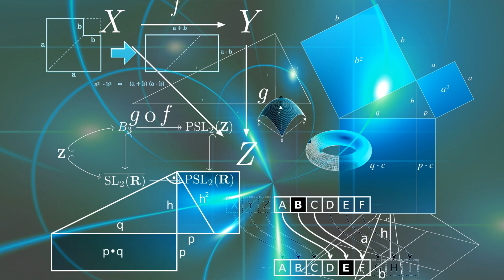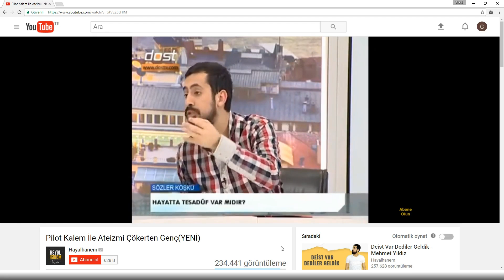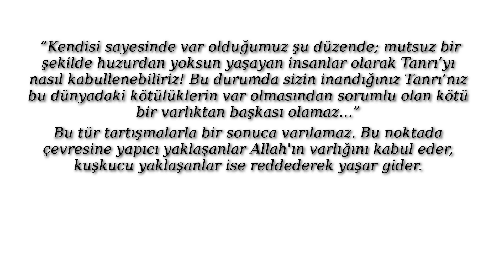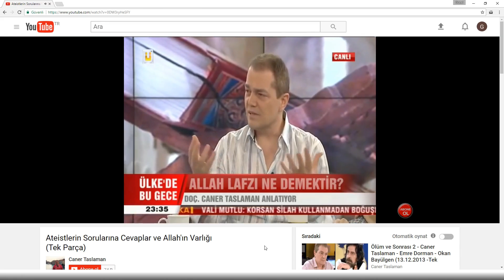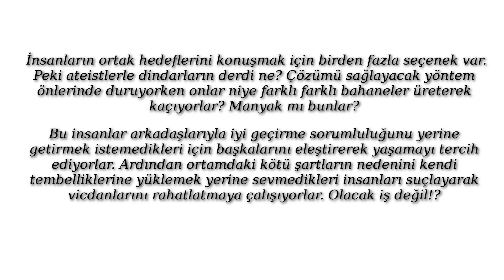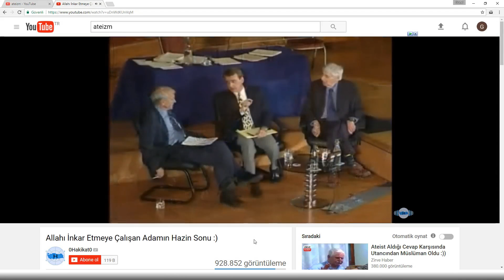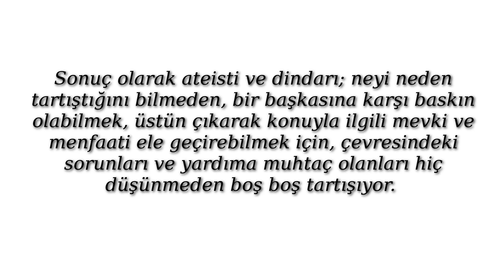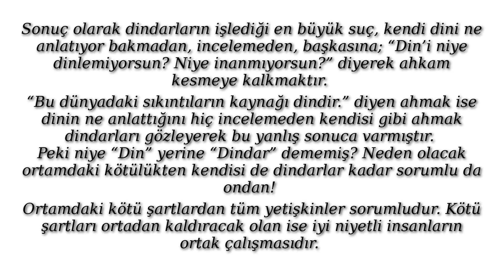010 Allahtan Bahsetmek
Gündemdeki Ateist - Dindar Tartışmaları ve İhlas Suresinin Anlattıkları

Bu konumuzda bir inancın nasıl ifade edilebileceği, nasıl edilemeyeceği üzerine birkaç video yorumlayacağız...